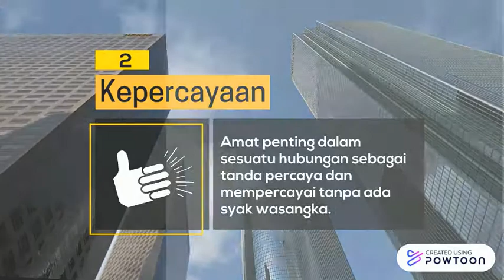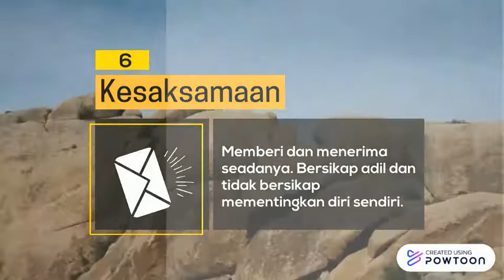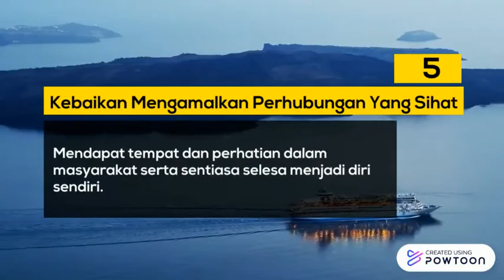Batas Perhubungan (PKT2U1: PEERS Perhubungan)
PK KSSM Tingkatan 2 Unit 1: Pendidikan Kesihatan Reproduktif Dan Sosial (PEERS)
5.0 Perhubungan

Standard Pembelajaran:
1. Membincangkan nilai dalam perhubungan dan batas perhubungan yang sihat.
2. Menganalisis cara menjalin hubungan dan mengekalkan batas perhubungan yang sihat.
3. Menilai kebaikan mengamalkan batas perhubungan yang sihat dalam kehidupan harian.